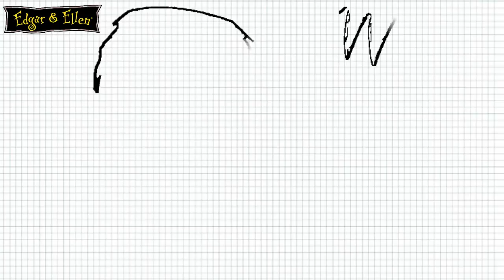Edgar & Ellen - How to Draw Edgar and Ellen - Video - Easy Drawing for Kids